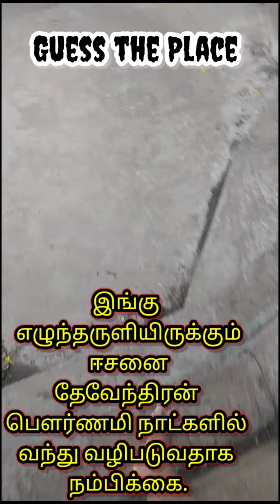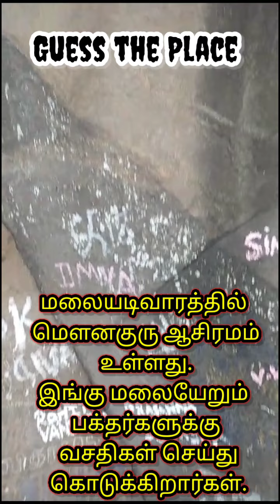Guess the Place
ஒருமுறை மலை ஏறி இறைவனையும் அம்பாளையும் தரிசித்து வந்தால், மறுபடியும் பக்தர்கள் மனம் இறைவனை நாடிச் செல்லும் என்பது மறுக்க முடியாத உண்மை.